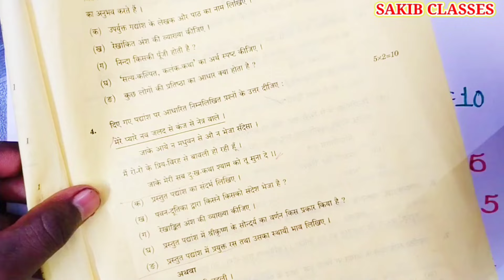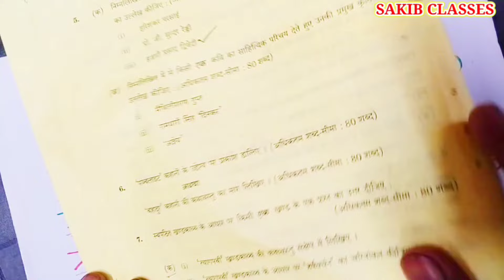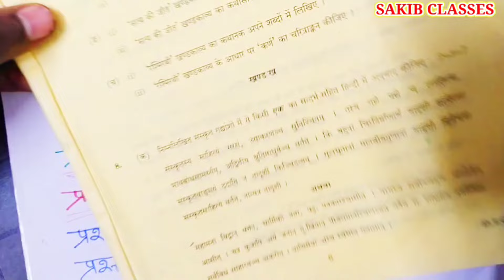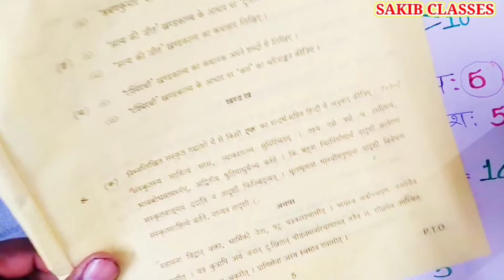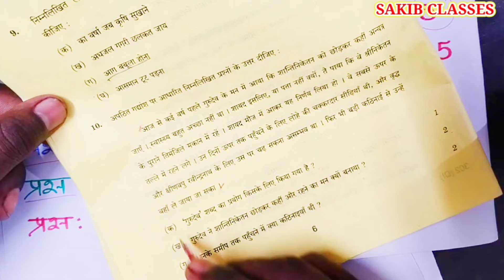Class 12 all subject important question 2025 || Hindi , English , Physics, Chemistry , Biology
Hindi class 12 important questions 2025 up board
Biology Class 12 important question 2025 up Board

500 number pakka wali video 2025

biology class 12 important questions 2025 up board
Class 12 important questions 2025 || Hindi, English, Physics, chemistry,Biology || 2025
physics class 12 important questions 2025 up board
economics class 12 important questions 2025
the eyes have it class 12 important questions 2025
sociology class 12 important questions 2025
chemistry class 12 important objective question 2025
12 physics 750 important questions 2025
12th physics important questions 2025
class 12 physics important topics 2025
important topics of physics class 12 board exam 2025
class 12th physics chapter wise important topics
chapter wise important questions class 12 physics
class 12th physics chapter wise important questions
class 12th physics most important topics chapter wise
class 12 phy imp topics,class 12th physics imp topics
history class 12 important questions 2025
class 12th physics 750 vvi subjective question 2025
physics ke 750 important question 12th class 2025
bseb class 12 physics important topics 2025
alpha institute class 12th
board exam 2024 class 12th
650 most important questions class 12 chemistry
650 important reaction of chemistry class 12 up board
12th chemistry important questions 2025
chemistry class 12th previous year questions 2025
12th chemistry most important questions 2024
chemistry class 12th important question 2025
chemistry class 12th most important questions 2025
important 5 mark questions of biology class 12
12th biology important 5 mark questions
5 mark questions in biology class 12
12th biology important questions 2025
12th biology question answer 2025
how to score good marks in biology class 12
12th biology important questions
biology class 12th most important question
ncert biology class 12
physics class 12th most important questions 2024
12th physics ka vvi subjective question 2024
12th physics ka 750 vvi subjective question 2024
class 12
important
question
2025
economics class 12 important questions 2024
the eyes have it class 12 important questions 2024

Hastag
class 12